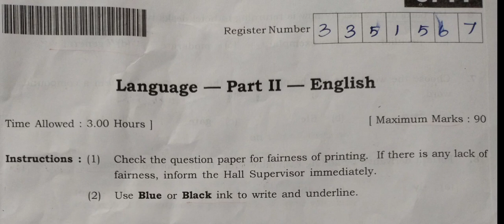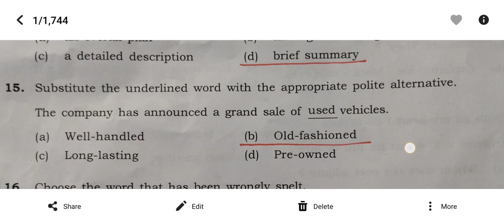11th STANDARD/ ENGLISH/PUBLIC EXAM/ KEY ANSWER/MARCH 2023/Black Board Toppers YouTube Channel